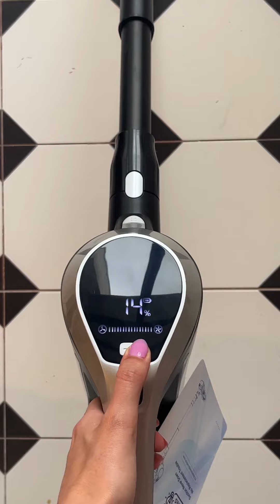Moosoo TC1-Mate unboxing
Experience a new era of effortless cleaning with the Moosoo TC1-Mate Cordless Vacuum Cleaner! Say goodbye to cumbersome cords and tangled wires as you embrace the freedom of cordless cleaning technology. The TC1-Mate is designed to make your cleaning routine a breeze, with its powerful suction and versatile attachments that effortlessly tackle dirt, dust, and debris from every corner of your home.

🔥 Key Features:
✨ Cordless Convenience: Enjoy unrestricted movement as you clean with the TC1-Mate's cordless design, making it easy to reach even the most challenging spots.

✨ Powerful Suction: Equipped with advanced suction technology, this vacuum cleaner effortlessly picks up dirt, pet hair, and crumbs from various surfaces, leaving your floors and carpets looking spotless.

✨ Long Battery Life: The TC1-Mate boasts an extended battery life, ensuring that you can clean multiple rooms on a single charge without interruptions.

✨ Versatile Attachments: With a range of attachments and accessories, this vacuum adapts to your cleaning needs, from floor to ceiling. Say goodbye to dust bunnies hiding in corners and cobwebs in high spaces.

✨ Easy Maintenance: The hygienic dustbin is a breeze to empty, and the washable filters ensure long-lasting performance. Maintenance has never been this simple.

Upgrade your cleaning game with the Moosoo TC1-Mate Cordless Vacuum Cleaner. Enjoy a cleaner, healthier home without the hassle. 🏠🌟